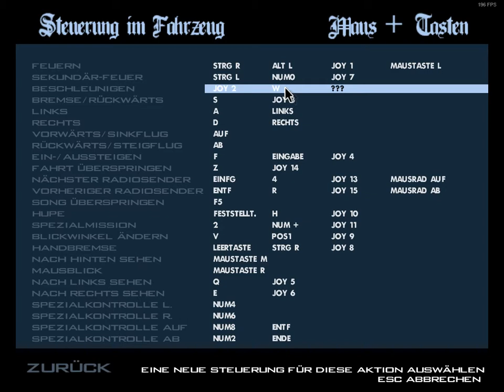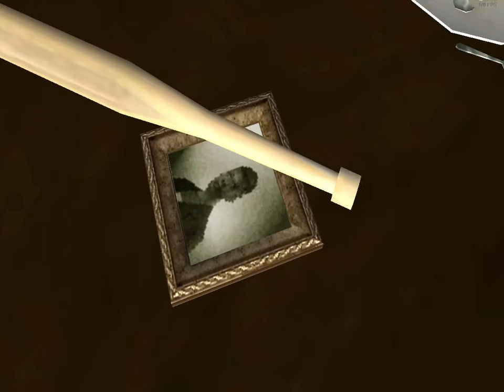Grand theft auto SanAndres - Part 1